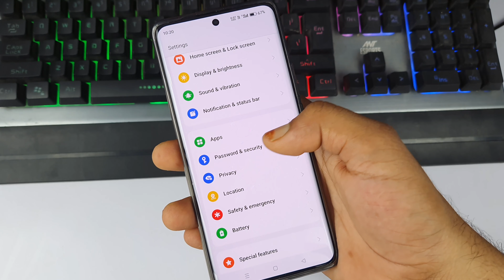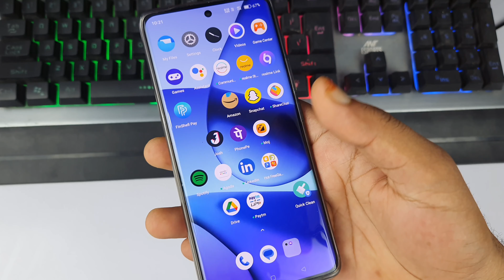realme narzo 60 pro 5g display fingerprint lock setting